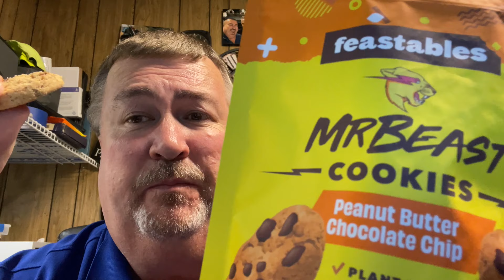Well come to new Video.You have to try MrBeast Cookies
🍪 Craving the most delicious cookies ever? Dive into the world of MrBeast's culinary genius with Expert-World in this exciting "How To" tutorial! 🍪

In this video, we're serving up a delectable spread:
👨‍🍳 MrBeast's Culinary Magic: Experience the culinary prowess of MrBeast with his mouthwatering cookies.
🌾 Gluten-Free Sensation: Learn how to create gluten-free cookie perfection.
😋 Yunny & Yummy: Discover the delightful flavors that make these cookies a sensation.

But that's not all! We'll take you behind the scenes of MrBeast's cookie creations and explore the viral world of mrbeast for more culinary inspiration.

Whether you're a baking novice or a seasoned pro, this video will satisfy your sweet tooth and leave you craving more. 🍪👨‍🍳